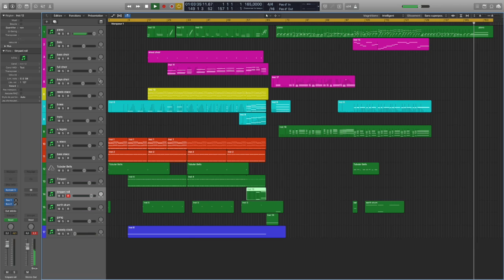Run Away [Original orchestral Composition]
Hello there! Here's my new original orchestral composition : Run Away. I hope you will like it! Enjoy!

Or share the video with everyone! It's free and it gives me more power to continue : O_o (mwahahaha!) :

Salut! Voici ma nouvelle composition originale : Run Away. J'espère que vous apprécierez!